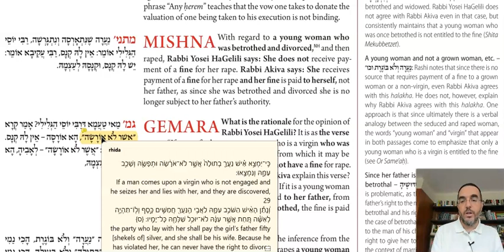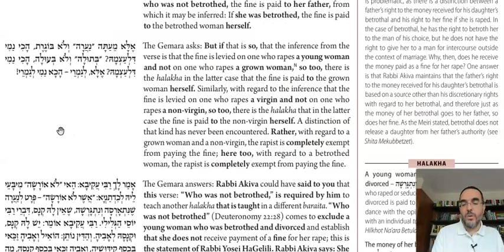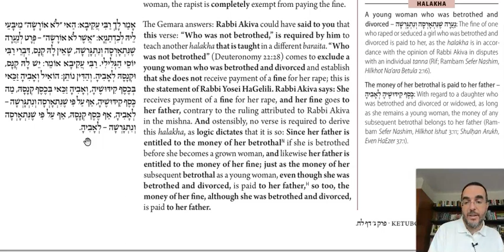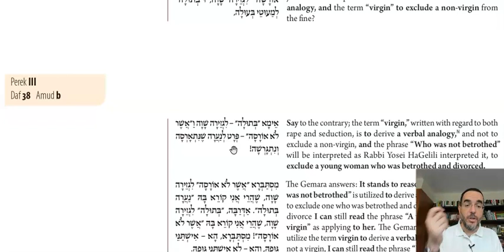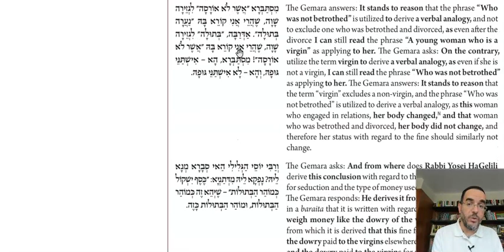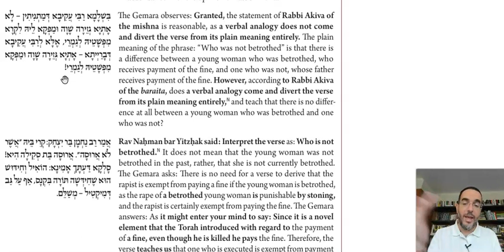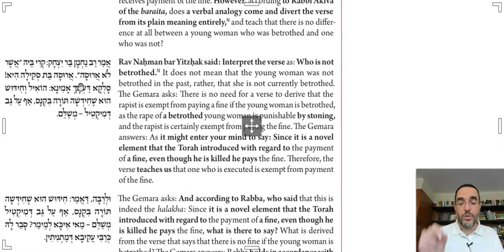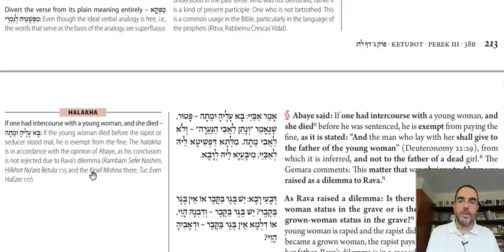Daf Yomi - Ketubot 38 - Don't Remove a Verse from Its Contextual Meaning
Dedicated by Morris and Julie Dweck in Honor of their children.